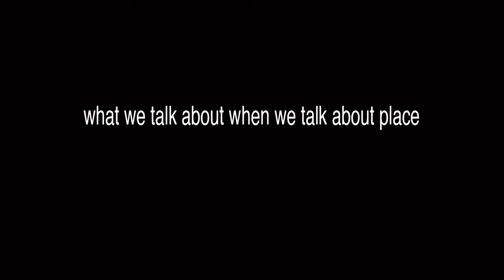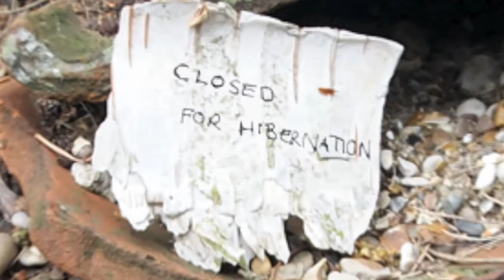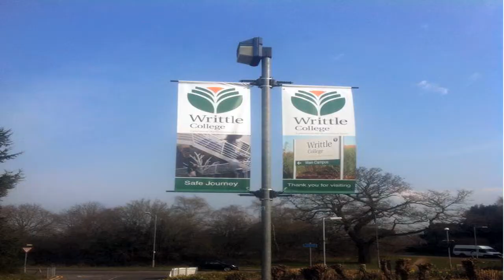what we talk about when we talk about place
A short film taking a fresh look at aspects of the Writtle campus, made on 27th March 2014 by 10 landscape MA students & one art & design lecturer. Sometimes poetic, sometimes humorous; always, we hope, thoughtful. Music by Michael.